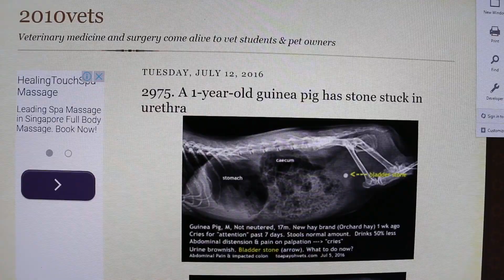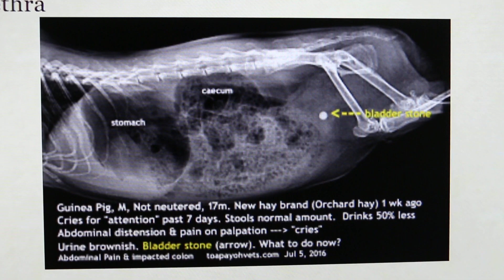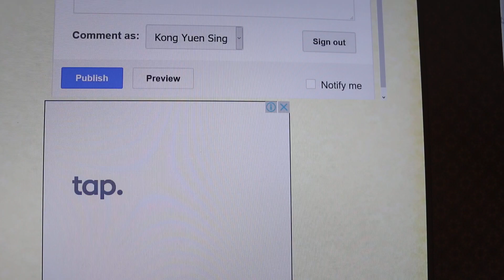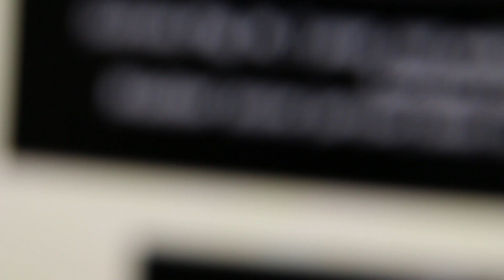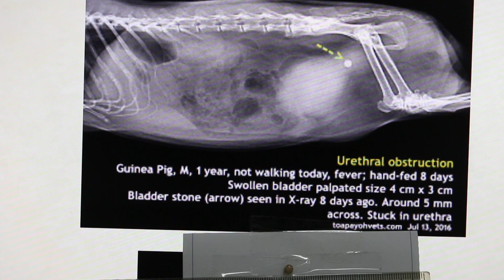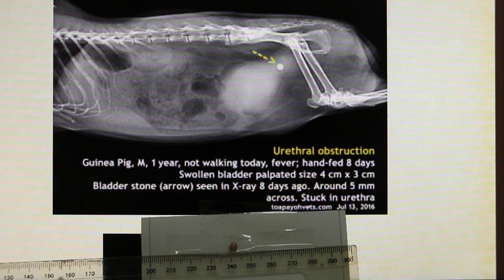A guinea pig cries frequently and stops moving. Urethral obstruction.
July 6, 2016. A male guinea pig was in pain when he peed. He cried and passed blood in the urine.  X rays show a bladder stone.

JULY 14, 2016.  Eight days later, the owner consulted me as the guinea pig was now crying in pain. The guinea pig's bladder would rupture and the kidneys would fail. The options would be to operate at high risk or not to operate and let the guinea pig die from bladder rupture.

The owner had to decide. He opted for surgery. The guinea pig had a successful surgery to remove the stone via cystotomy but died the next day. The owner understood the hgh risk and was not resentful.